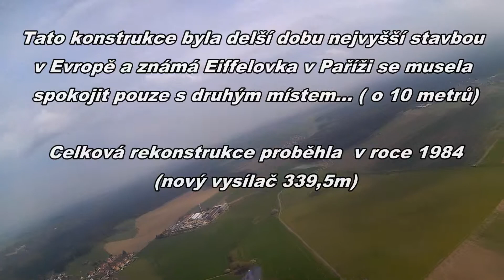Kojál - Krásensko (hranice VRF)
Kojál 3.5.2017
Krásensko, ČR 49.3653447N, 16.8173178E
Na hranici VRF zóny G (1000ft) letového prostoru.